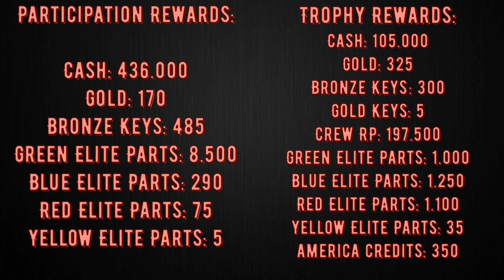CSR2 | Championship Showcase Season 130 | Top 10 Fastest Cars, Tunes & Info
Top 10 Fastest Cars:

Arrinera Hussarya (Top 10): NOS 185/4.2 - FD 2.00 - Tires 53/47
Arrinera Hussarya: NOS 185/4.2 - FD 2.00 - Tires 53/47
Bentley Mulliner Bacalar (Top 10): NOS 242/5.6 - FD 2.87 - Tires 0/100
W-Motors Fenyr Supersport (Top 10): NOS 443/5.6 - FD 2.00 - Tires 52/48
Bentley Mulliner Bacalar: NOS 235/5.5 - FD 2.92 - Tires 0/100
NEWING Alpil Audi R8 RSR (Top 10): NOS 314/6.5 - FD 2.62 - Tires 53/47
W-Motors Fenyr Supersport: NOS 425/5.5 - FD 2.00 - Tires 52/48
Porsche 911 R (E.C. Level 50): NOS 298/5.0 - FD 2.27 - Tires 0/100
NEWING Alpil Audi R8 RSR: NOS 298/6.3 - FD 2.64 - Tires 53/47
Vorsteiner Audi R8 VRS (Top 3): NOS 473/5.6 - FD 3.08 - Tires 0/100